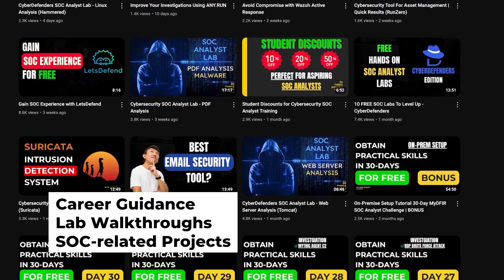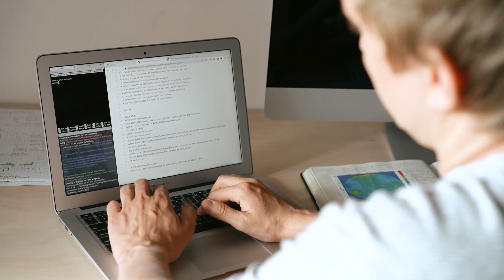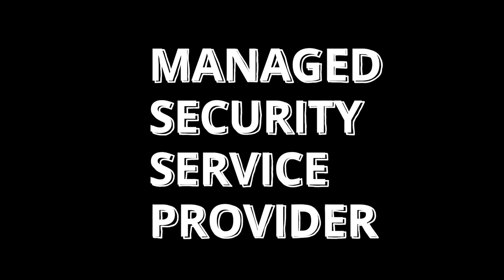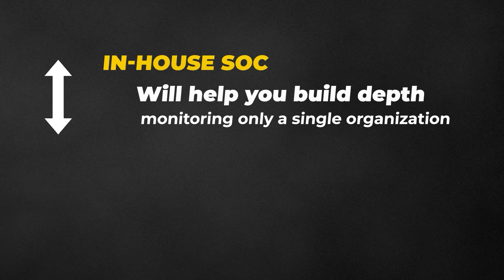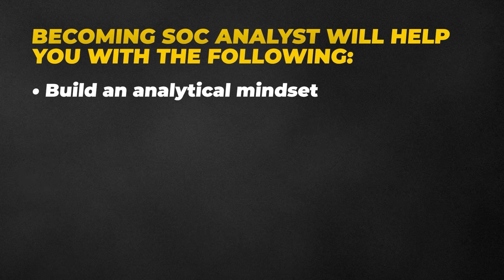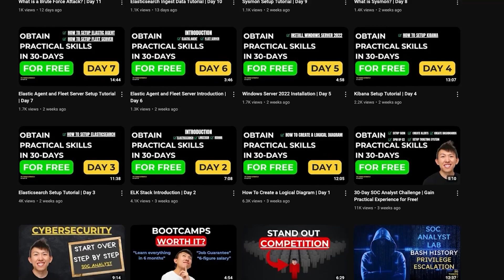Why You SHOULD Be a SOC Analyst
Thinking about a career in cybersecurity? Starting as a SOC (Security Operations Center) Analyst is one of the most practical and impactful ways to break into the field. In this video, I’ll walk you through 5 reasons why becoming a SOC analyst can set you up for long-term success in cybersecurity.

Whether you’re just getting started or trying to pivot into security, this video will help you understand the value of SOC work, the skills you’ll build, and where it can take you.

RECOMMENDED SOC ANALYST TRAINING SITES
🕒 TIMELINE
00:00 - Intro
00:52 - Reason 1
01:38 - Reason 2
02:16 - Reason 3
03:28 - Reason 4
04:05 - Reason 5